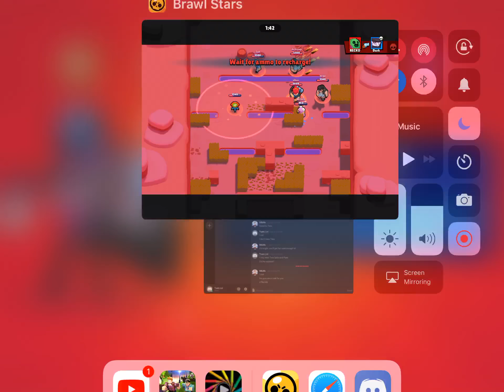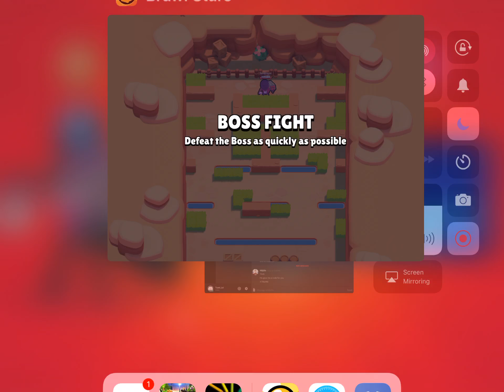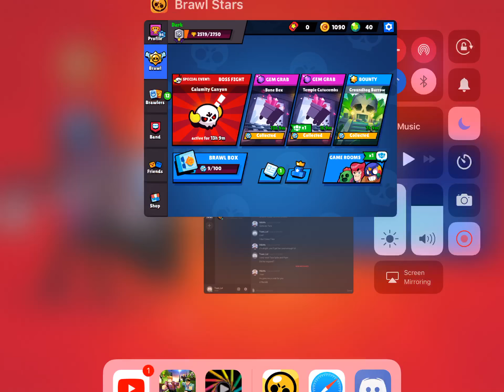Mortis Boss | Brawl Stars